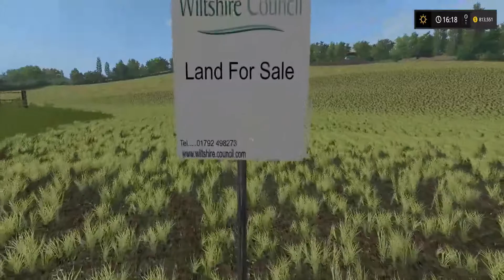Lets Play Story Day 9 Plowing Hillside Farm Farming Simulator 17